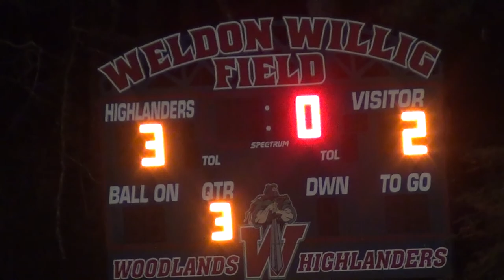The Woodlands Jan 21 2020 game